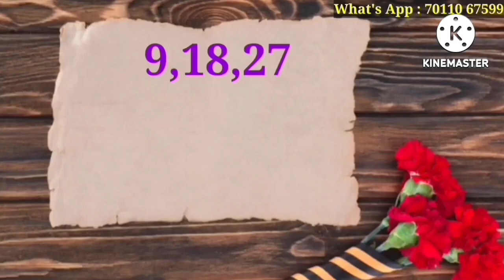18 August / 18 अगस्त को जन्में लोग कैसे होते हैं / क्या आप भी जन्में हैं 18 August को